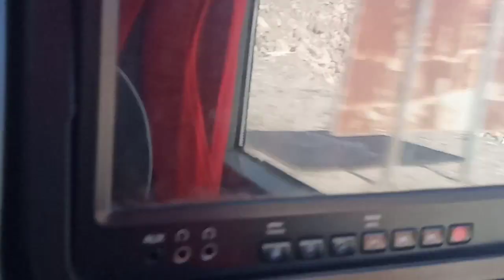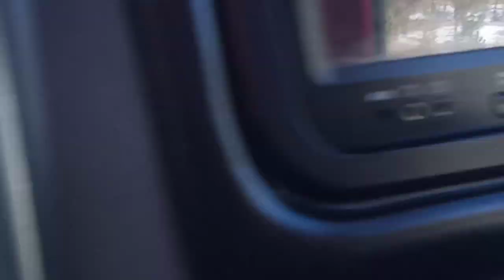Konya Antalya Yolu otobüsle yolculuk